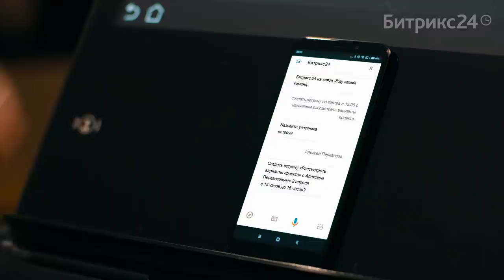Битрикс24.Дубай: голосовой ассистент Google в Битрикс24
Ставьте задачи, планируйте встречи и отправляйте сообщения в Битрикс24 с помощью голосовых помощников Google Ассистент и Яндекс Алиса.